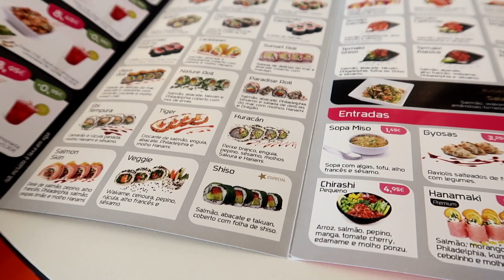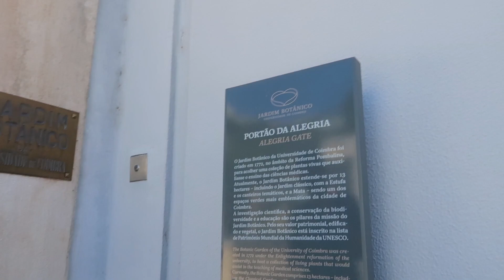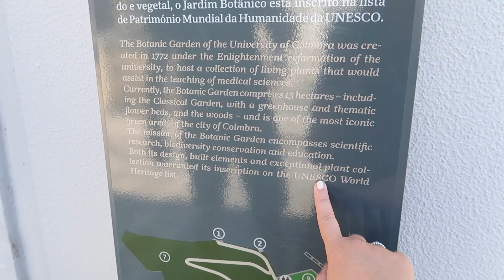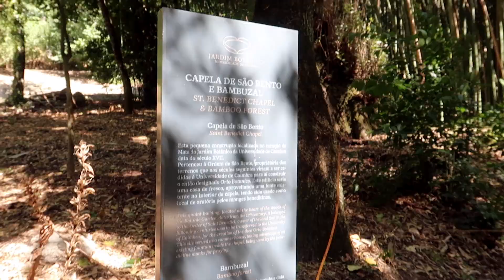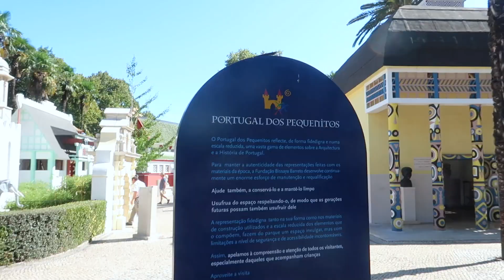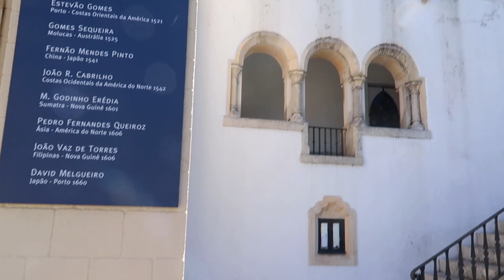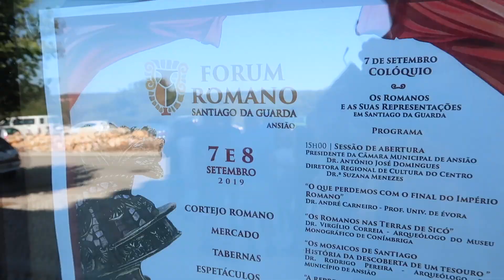DAGJESTOERIST IN COIMBRA - ZÓ'N MOOIE STAD! // 🇵🇹 ANSIÃO - VAKANTIEVLOG 2019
Hoi! Dit jaar deden we een roadtrip in Portugal die we begonnen met een citytrip van drie dagen in Porto. Daarna reden we naar Lamego in de Douro-vallei.

Tijdens deze vlog neem ik jullie mee naar Ansião waar ik een roomtour van het Ansiturismo & Spa hotel laat zien. Verder spenderen we een dagje in Coimbra, waar we naar Jardim Botanico, Forum Coimbra, Universidade de Coimbra, Portugal dos Pequenitos... Oh ja, en een mini Primark pashokjes shoplog zal je ook zien